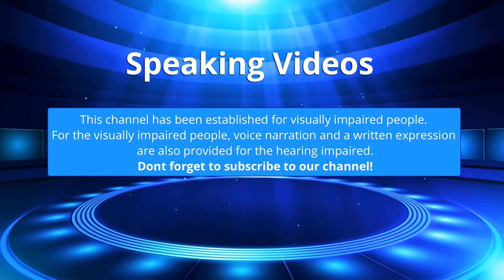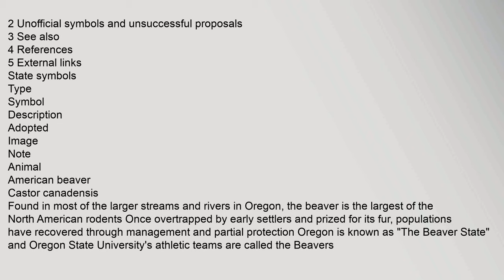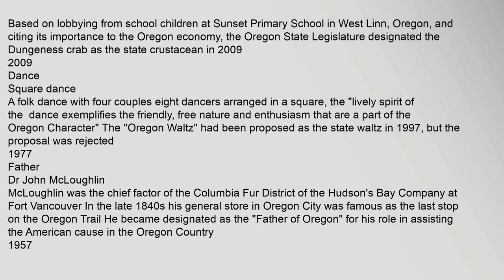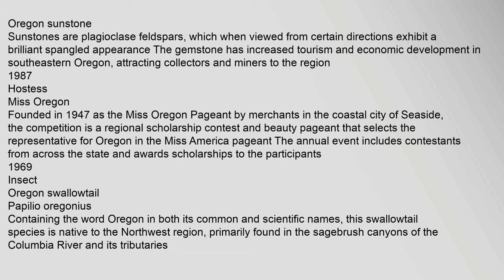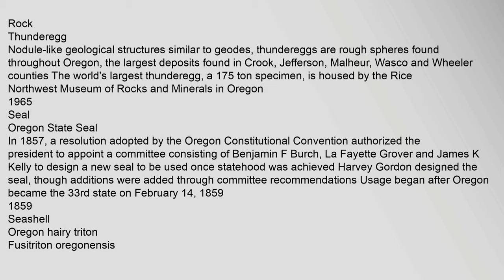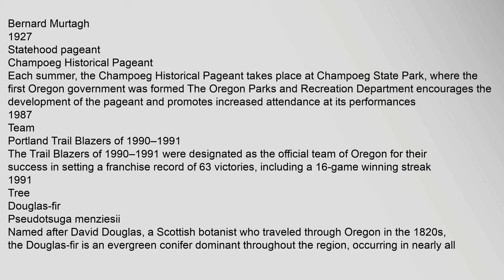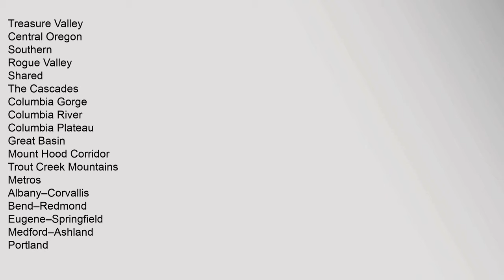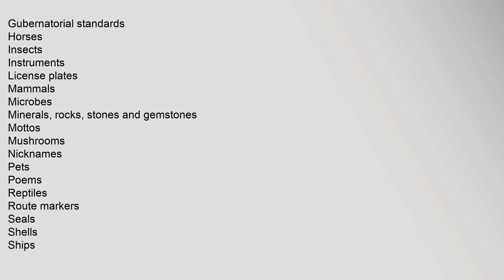List of Oregon state symbols